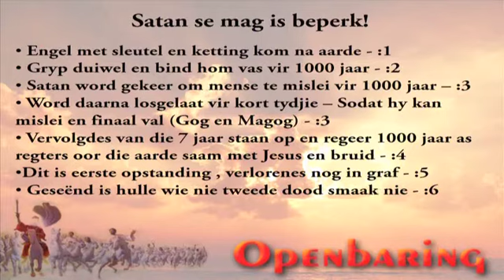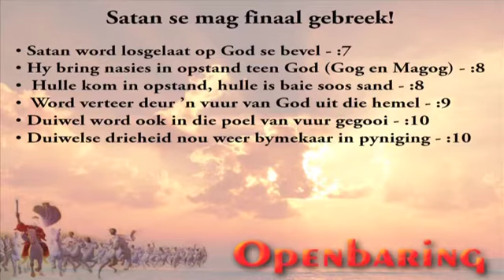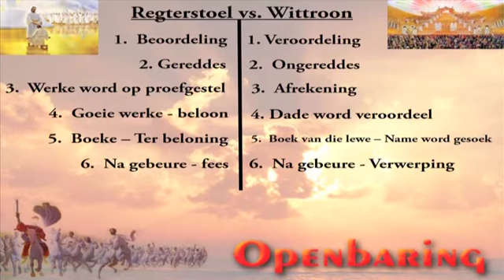OPENBARING_Hoofstuk 20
Ahavah Gemeente
Sondae 9:00
Bergvallei Estate